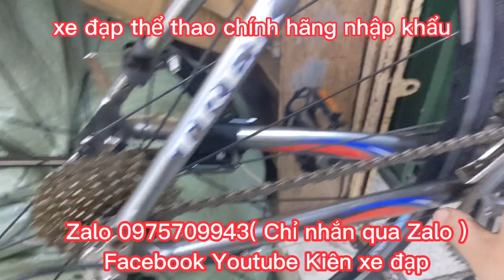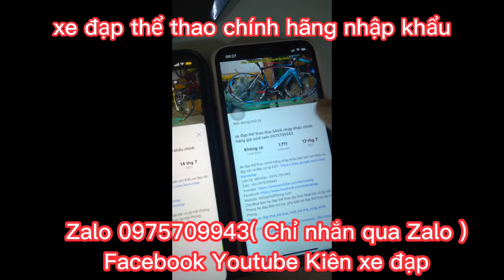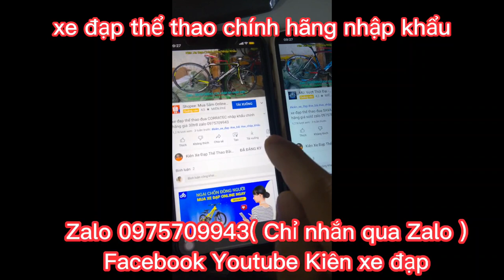Xe Đạp đua Thể Thao TREK nhập khẩu chính hãng giá 15tr8 Zalo 0975709943